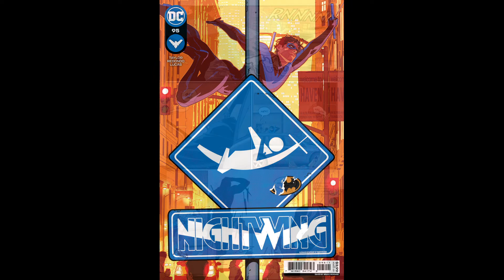Asa Noturna #95 - HQ - Crítica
Taylor garantiu que um dos heróis mais populares tenha seus amigos e sistema de apoio sempre que precisar de uma ajudinha. Esta edição marca a grande ofensiva contra a Blockbuster e seu império do crime. Agora que a Blockbuster sabe que a irmã de Dick está trabalhando contra ele, há uma janela limitada para as forças da Blockbuster e do Asa Noturna darem um golpe decisivo.